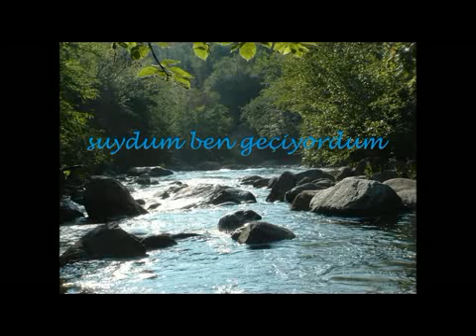mahmut keçeci - suydum ben geçiyordum (şiir - ilhan berk)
bir yaprak sadece bir yaprak değildir
her şeyin kendine gidilsin

diyordum kuşları, en çok onları anlat
geceyi sonra da, en çok onu

yaşam ki deli saraylıdır
insanı kendine bırakmalı

zamanı kıyıya çek bak
görünen bilinene sığmaz

yolu soruyordum rüzgara
ben durdum, yol yürüyordu

suydum ben geçiyordum
geniş zamanlı tümceler kuruyordum

İLHAN BERK